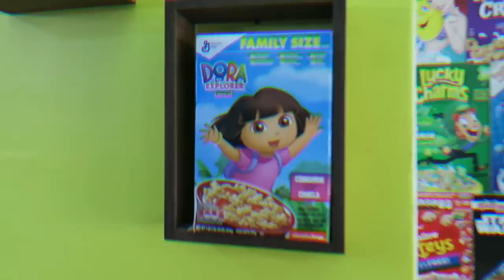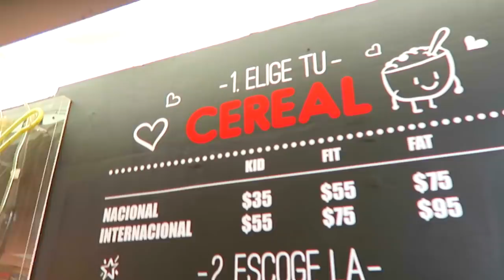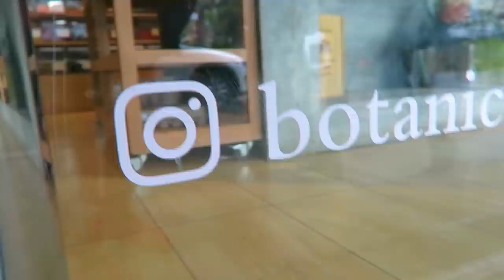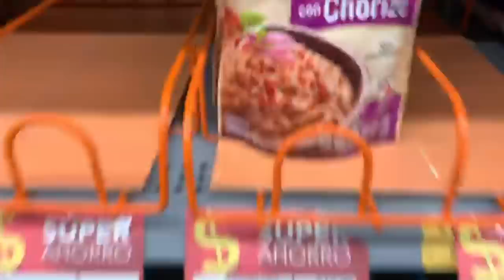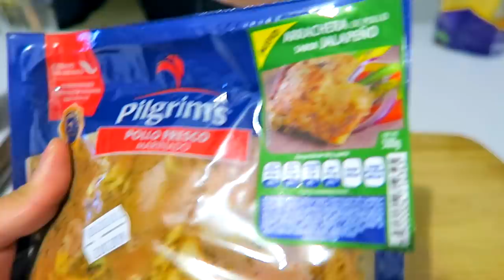¡NUNCA DEJO DE COMER! 🐷 | QUESADILLAS, SOPES & CEREAL | VLOG 012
⬇️  ABRE LA CAJA DE INFORMACIÓN PARA MÁS DETALLES ⬇️

DAILY VLOG 012:

Un domingo peculiar en el que todo comenzó con un antojo de quesadillas y terminó con una comida muy peculiar y una recetita nocturna.